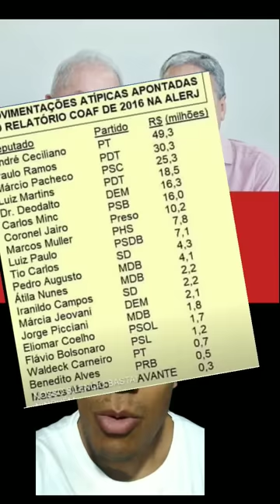LULA e o senador das rachadinhas!